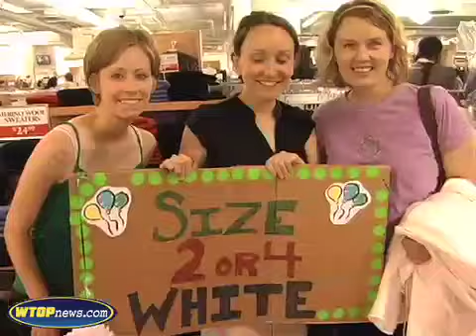Running of the Brides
The Running of the Bulls ain't got nothin' on this stampede of brides...